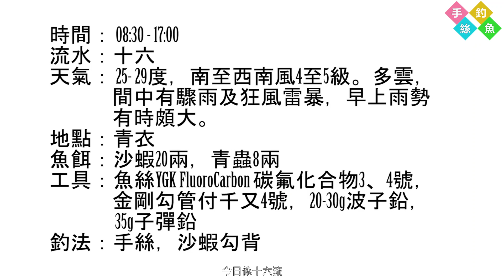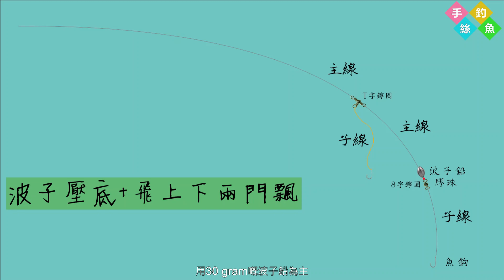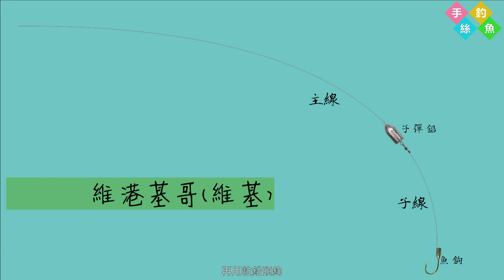#121 紅雨下，戰青衣油庫『香港釣魚 : 艇釣』青衣 {粵語旁白+中英文字幕}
紅雨下，戰青衣油庫『香港釣魚 : 艇釣』青衣 {粵語旁白+中英文字幕}
Fishing Under Red Thunderstorm Warning [Hong Kong HK Fishing : BoatGame] Tsing Yi {Voice Over + CC}

時間： 10:00 - 18:00
流水：十六
天氣： 25- 29度，南至西南風4至5級。多雲，間中有驟雨及狂風雷暴，早上雨勢有時頗大。
地點：青衣
魚餌：沙蝦20兩，青蟲8兩
工具：魚絲YGK FluoroCarbon 碳氟化合物3、4號，金剛勾管付千又4號，20-30g波子鉛，35g子彈鉛
釣法：手絲，沙蝦勾背

:影片字幕內容:
Hi各位觀眾大家好
我係 Marco
歡迎大家嚟到手絲釣魚頻道
今日我哋五個人就落咗青衣金勝艇
今日釣魚
大家就釣得比較狼狽
落雨接近全日冇停過
雖然今日紅雨
但係勝哥就冇取消個艇期
話可以繼續釣
我哋要等到朝頭早十點鐘先至可以上到艇
車到出嚟第一個釣點
都要大概十一點鐘
喺紅色暴雨嘅日子
都已經落咗兩日雨啦
啲水口已經淡曬
唔知今日仲有冇魚釣呢?
手絲釣魚
影片分享頻道
今日係十六流
一個相對比較大流嘅日子
喺朝頭早上船嘅時候
天文台係報2.8米
到走嘅時候
得返0.25米
落船返碼頭嘅時候
就相對危險小小啦
而今日嘅潮水高低波幅比較大
即係流水比較強
所以今日要用相對比較重啲嘅鉛，先至可以做到底
我哋開頭嘅時候
我哋都係車埋啲山邊呀、岸邊呀嗰邊釣住先
我全日就用副 YGK 4號魚絲
用3號嘅奶腳
用30 gram嘅波子鉛為主
波子壓底
後面就加一門飄
喺岸邊冇乜流水就真係冇乜所謂
去遠少少嘅岸邊就唔得喇
我就會將後面個門直接綁返個魚鉤
而今日
我又認識咗一位新朋友
阿成，一齊出嚟釣魚
佢釣咗魚唔係好耐
係一位新手嚟嘅
不過佢就好鍾意釣魚
下次又可以一齊搵埋佢去啦
我哋喺呢度釣咗一陣之後
但係礙於出面真係太大流水
我哋迫不得意又要返返去岸邊嗰度釣下魚仔
執返10斤8斤石狗公都好呀
稍後睇下環境
先再出去再搏過
因為除咗鰔之外
仲有啲大細鱗可以釣得到
啱啱喺早兩日嘅時間
阿勝哥先至喺呢個位置度釣咗3-4斤嘅大細鱗
好彩嘅話可能釣到條5-6斤嘅大細鱗添
而今日嘅魚餌
就準備咗沙蝦20兩
青蟲就有8兩
我哋冇買大眼仔同埋南極蝦嚟
一嚟好少呢邊搏大野
所以就唔買大眼仔
二來呢排冇乜雞魚
仲有幾個釣友未介紹
今日同我哋釣魚嘅仲有個前輩 Andy
Uncle 同埋阿立
係而家呢個位置
水深大概係10米都唔夠
反正近岸邊有冇乜流水
我就改用咗粒20 gram嘅波子鉛
而喺呢一度釣魚
真係畀我哋過足手癮
淨係喺呢個位置
都畀我哋執到幾斤嘅石狗公
喺咁嘅天氣呢講
要求真係唔可以咁高啦
唔使打龜已經好開心
當我哋過足晒手癮之後
阿勝哥就車返去比較深水嘅排口嗰度同我哋再呔過
面流同埋底流真係唔同
用肉眼望落去係完全睇唔到有流水
但放條魚絲落去嘅話真係好難落到底
有少少飛機流嘅感覺
而我哋每次上魚嘅時候
好易同隔離嗰釣友倒繩
都相當之麻煩
反正係搏下細鱗
我都轉一轉個釣組
我就試下維基釣組
轉粒35 gram子彈鉛
再用粒鉛頭鉤
我用鉤頭
鉤隻大少少嘅沙蝦落去
等隻沙蝦更加生猛
原來收繩嘅時候倒埋阿立條繩
佢釣咗條牛鰍
我就順便幫佢收埋
搞到成條魚絲咁鬼重
好彩臨尾嘅時候
畀阿勝哥搏返條斤頭嘅魚
等我可以拍返條片
畀佢啲孫仔可以睇下
我哋今日大概釣到六點鐘我哋就走喇
全日大概有7-8斤魚
喺咁嘅天氣底下
算係唔錯
今日我嘅釣魚分享我就分享到嚟呢一度
希望大家睇得開心
如果大家喜歡我呢條影片嘅話
記住畀返個 LIKE 我
分享出去畀你喜歡釣魚嘅朋友
同埋喺下面留言
記住訂閱返我頻道喎
我好快又會再出新片
多謝大家收看及支持

建議下一部影片:
＊新手必看＊9個常用釣組 新手手絲 投竿 筏仔也適合『港水釣組應用篇+教學』

Background Music 背景音樂名稱 : Gold by Lane King

標籤 Tag :
香港釣魚 ╱ 釣魚 ╱ 艇釣 ╱ 手絲釣魚 ╱ 香港船釣 ╱ 香港艇釣 ╱ 釣魚影片
釣魚新手 ╱ 香港釣魚 艇釣 ╱ 船釣影片 ╱ YGK 魚絲 ╱ 香港釣魚 岸釣
Hong Kong Fishing ╱ Fishing ╱ Boatgame Fishing ╱ HK Fishing ╱ Fishing Vlog ╱
handline fishing ╱ hong kong boat game fishing ╱ fishing in hong kong ╱ hong kong ╱ fishing 2020 ╱ fishing video ╱ boat game ╱ how to catch fishes
釣り ╱ ボート釣り ╱ 船釣り ╱ 魚釣り ╱ 釣りVlog